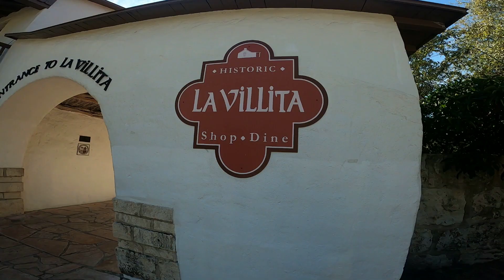Must-See Places in San Antonio, TX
Visiting Texas? We planned to spend a month in Texas, exploring all the small, Hill Country towns and experiencing the natural beauty. Buuuuuut we had a change of plans (such is life)! So we spent our time in San Antonio (and a day in Houston). It was totally awesome!

There are two places in San Antonio you don't want to miss, and if you are visiting this great city, chances are one of these two attractions is the reason for your trip. If not, add them to the top of your list!

The Alamo. A shrine, a battlefield, a piece of history. It really was an incredible feeling to see this place with my own eyes. I totally remember studying this in grade school, and it was pretty moving to stand there before it. Study up on your history before you get there.

The San Antonio Riverwalk. There was really no way we could see everything there is to see in a day, but we walked around an inner loop and ate at one of the many cool restaurants on the water. Due to Covid, most of the businesses were closed. That was okay though, because we really didn't care to shop. It was just really a cool experience to check it out!! We can't wait to go back and spend more time!

The Houston Zoo. While we were in Texas, I took Sadie on a Mommy-Daughter date to the zoo in Houston. We had a great day!! The zoo did a great job of making sure everyone followed safety protocol, and we saw so many cool animals! Sadie loved her surprise!!

We hope you enjoy this video of our short visit to Texas. What did you think?